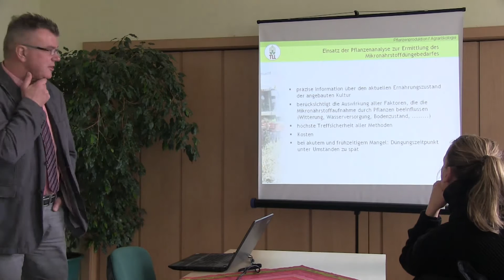Sinn der Komplexen Pflanzenanalyse (KPA) für den Landwirt - heute?- 2.Praxisseminar Düngeverein 2013